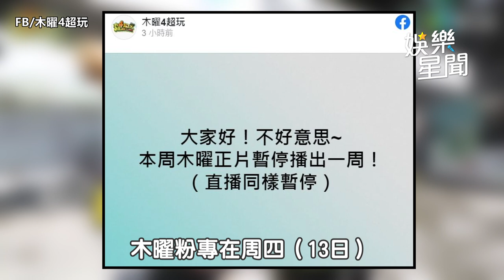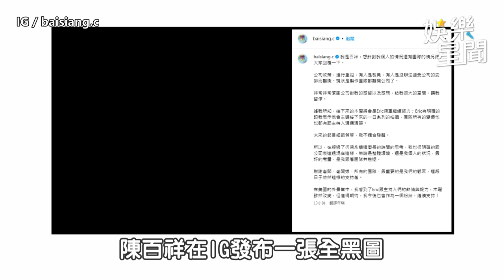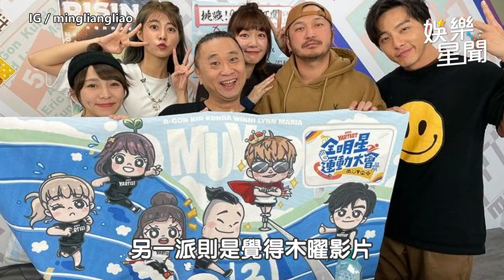木曜4團隊爆集體離職 2製作人+坤達回應了｜三立娛樂星聞